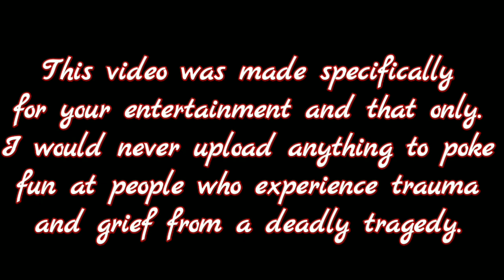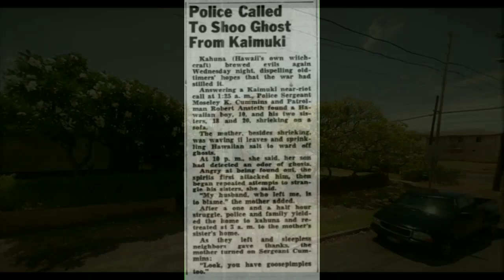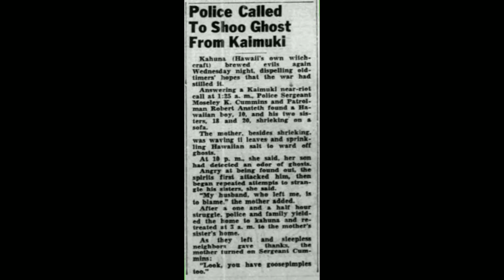Urban Legends From Hawaii